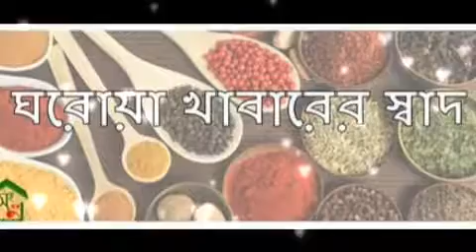রসুই ঘর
রসুই ঘর আপনাকে দিচ্ছে ঘরে বসে ঘরোয়া খাবারের স্বাদ।সম্পূর্ন যত্ন নিয়ে খাবার তৈরী করা হয়। এজন্য খাবারের স্বাদ থাকে সবসময় ওটুট। আমরা সময়মত আপনার পছন্দ অনুযায়ি খাবার পোছে দিব আপনার ঠিকানায়। আমাদের খাবারের মান অনুযায়ী দাম ও সল্প। অরডার এর ক্ষেত্রে মেনুর যেকোনো খাবার মিলিয়ে সর্বনিন্ম ১০ জনের খাবার অরডার করতে হবে। শুধুমাএ উওরার ক্ষেত্রে ৫ জনের খাবার অরডার করা যাবে।

মোরগ পোলাও--- ১২০ টাকা
তেহারি --- ১০০ টাকা
খাসির কাচ্ছি -- ১৫০ টাকা
ক্যারামেল পুডিং ২৫০টাকা
শাহী টুকরা কেজি ৬০০ টাকা
বোরহানি ১৩০ টাকা( লি:
কাপ দই ৪০ টাকা
(শুধুমাএ হোম ডেলিভারি করা হয়। )
ডেলিভারি চার্জ- ১০০ টাকা।
আমাদের সাথে যোগাযোগ করুন- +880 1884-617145
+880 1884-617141